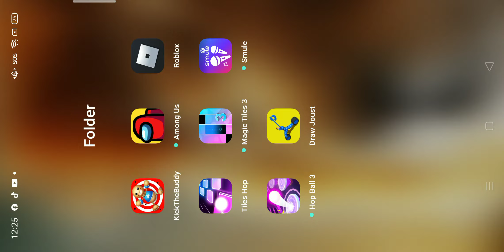movie 1 TO BE CONTINUED!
I think I'll make another one wait for a month in augest 1